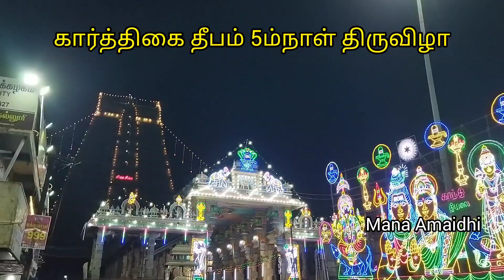திருவண்ணாமலை கார்த்திகை தீபம் 5ம்நாள் திருவிழா